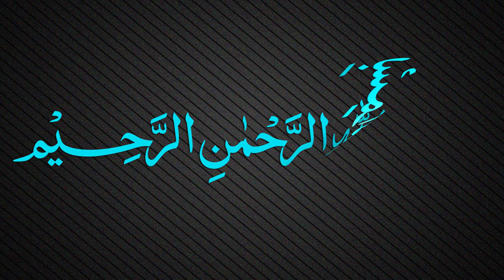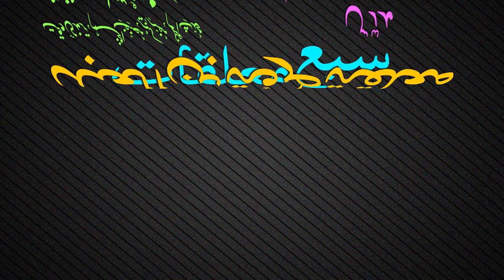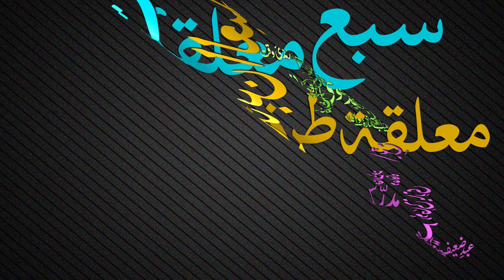Muallaqat Dars - 047 - معلقة طرفة بن العبد - Maulana Muhammad Zuhair Ruhani Bazi - 04/02/2019